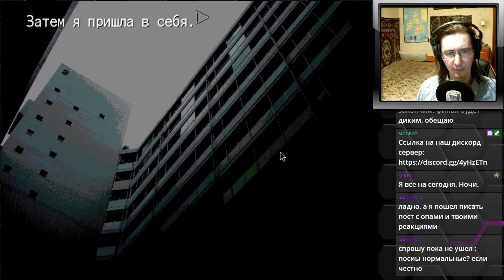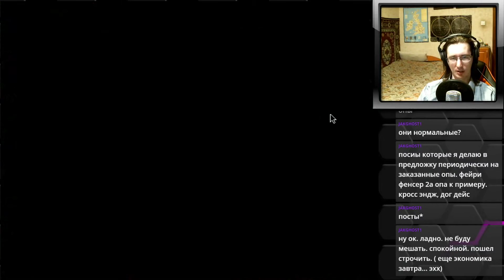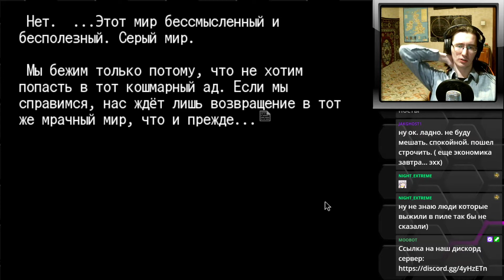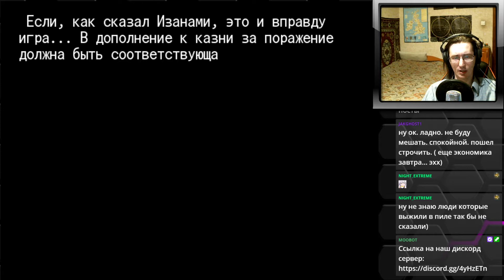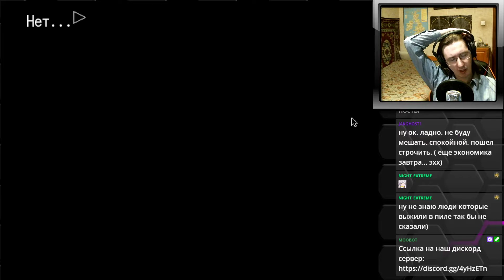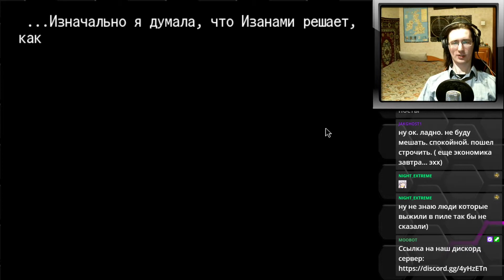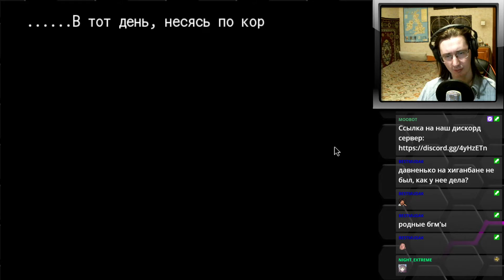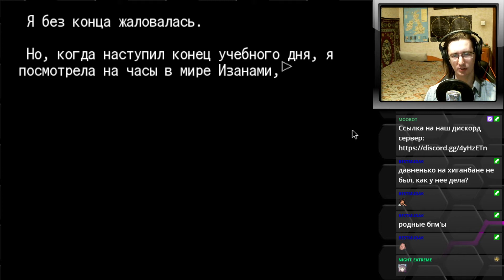#18 ШАНС НА ВЫЖИВАНИЕ. Higanbana no Saku Yoru ni - прохождение на русском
Проходим визуальную новеллу Higanbana no Saku Yoru ni от Рюкиши.